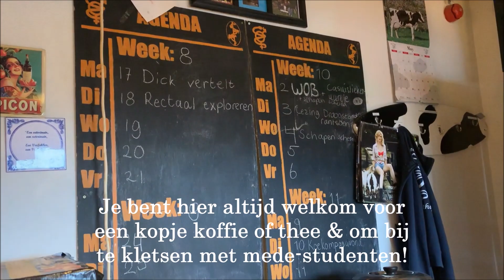Introductie 2020 | Promofilm V.V.F.C. "De Uithof"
Welkom eerstejaars! Maak digitaal kennis met de Veefokkers & hopelijk zien we jullie snel in de Veefokkerskamer of bij een van onze activiteiten!